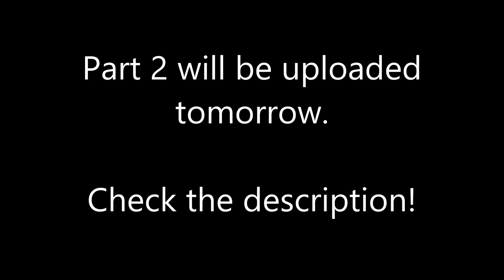GTAMC - Armed Robbery with Friends! Part 1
Watch as Scotty, Lemon, Adam and myself run around the world on GTAMC trying to rob other players of their money! It usually turns into a violent event but was tons of fun attempting to get players to trade their money in return for their life in minecraft grand theft auto.

I'll be uploading part 2 tomorrow, we actually have a few successful robberies!
Server IP: play.gtamc.net
Friends:
+ ScottyPresswood
+ Lemon1244
+ Adam3998